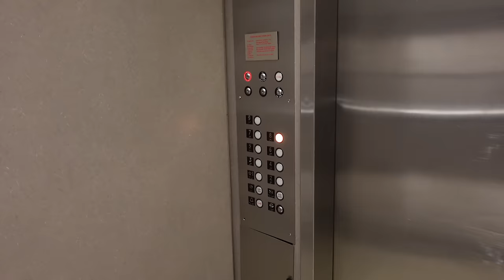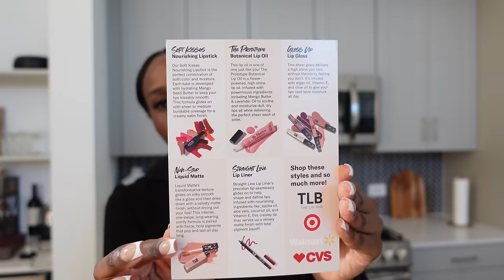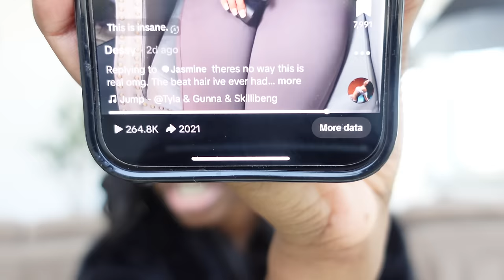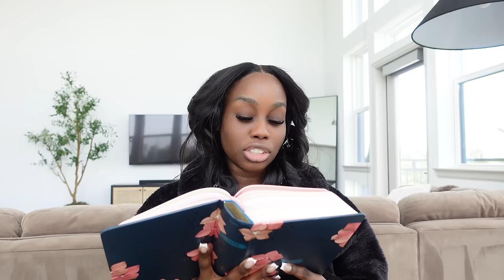VLOG: NEW OPPORTUNITIES, VIRAL HAIRSTYLE, HOUSTON NIGHTS, SPECIAL GUEST + more | THE DESSY RAY WAY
*WATCH IN 4K (2160) - click on the gear symbol to change**

What's good Ray gangggggg :)

Welcome back to another vlog!  Just another few days in my life as a full time Physician Assistant and content creator! In this one we get have a special guest in town?!! We get a new hairstyle and go viral for it LOL, we get to being OUTSIDE not in LMAO, we get some exciting new opportunities + more! I hope you love it Ray gang :)

ITEMS SHOWN / MENTIONED:
◦ Liquid Iron
◦ Liquid Multivitamin
◦ Curling Iron

◦ Depop: @thedessyrayway

STOREFRONTS:
RANDOM HELPFUL INFO:
◦ Editing Software I use: Final Cut Pro X
◦ Location: Houston, Texas
◦ Ethnicity: Nijaaa babyyy ♡

00:00 INSTALL OF THE YEAR!
11:26 UMMM ATTITUDE?!
14:39 Special Guest + New Routine
19:59 New Houston Restaurant
22:41 GRWM + Go Out With Me
25:29 A TIME WAS HAD
34:38 OOTD + New Houston Brunch
39:51 Exciting Phone Call
49:05 Jesus Corner